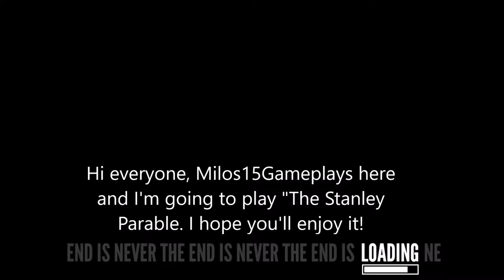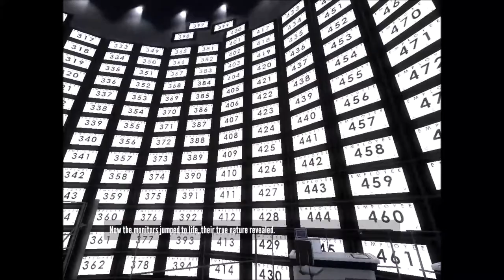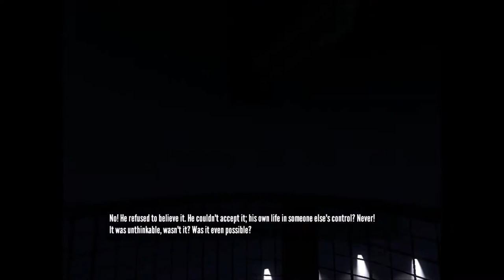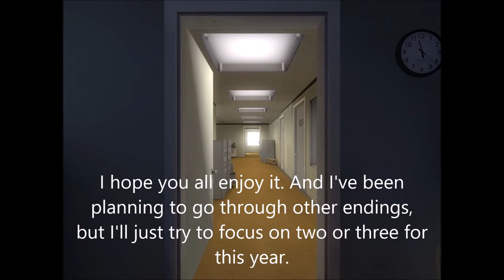The Stanley Parable Part 1|Following what the narrator says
Today we're going to play the copy of The Stanley Parable that I downloaded a long time ago on IGG-Games website. But, however, I suggest you buy the original version of this game.

Buy the original game on Steam!